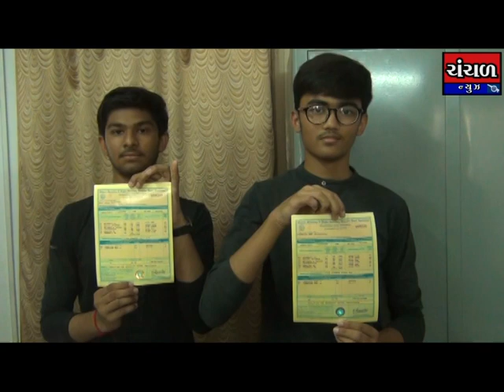કચ્છ જિલ્લાનું એસ.એસ.સી. નું પરિણામ ૬૫.૪૬ ટકા